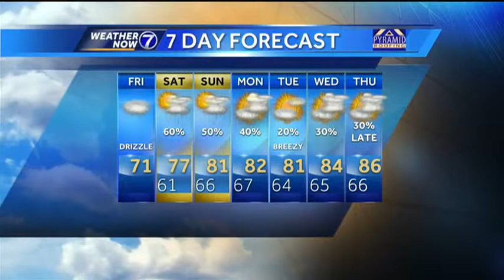Damp & Cool to Kick Off the CWS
It certainly won't feel like summer today. Clouds are going to keep temperatures well below average. More rain/storm chances this weekend. Meteorologist Matt Serwe takes you through your Weather Now forecast.